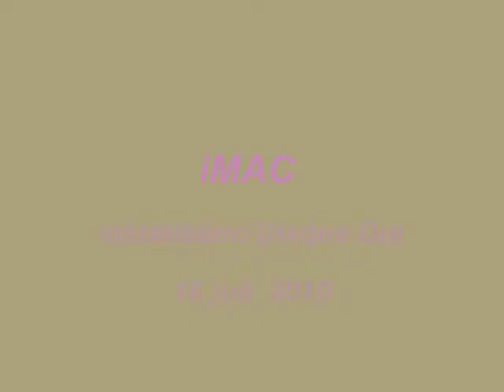iMAC - Changement de disque dur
Apple iMac, changement d'un disque dur. Pas à Pas.